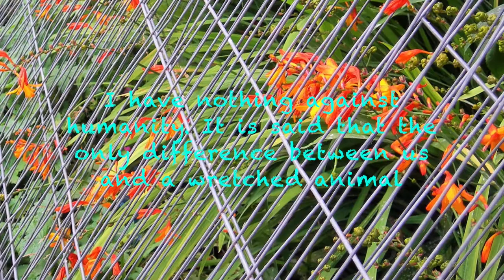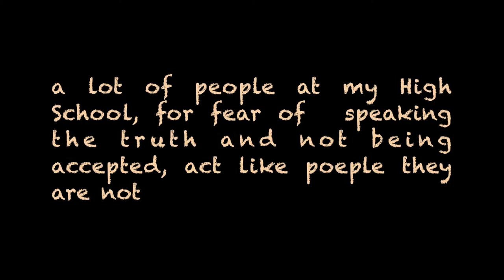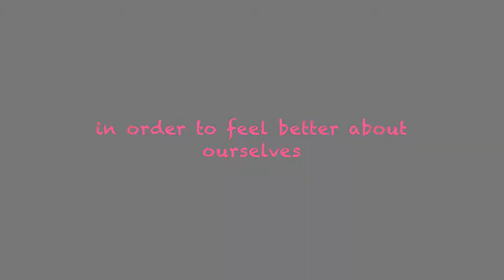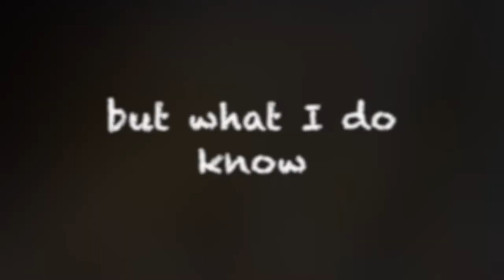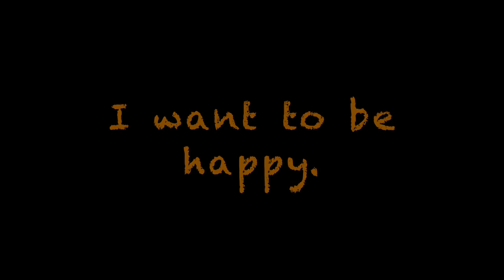Cuestiones de Vida / Questions for Life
This video was inspired by a text from collaborator Maria Manzanares, which appeared in our 2nd collective publication "El Espejo / The Mirror" (2017). The majority of the contributions for this book were about bullying and low selfesteem. The artwork in this video formed part of our exhibition "The Mirror" at the Galería Lola Ventós where we discussed identity and mental health. This video is suitable for workshops with young people.

Este vídeo fue inspirado por un texto escrito por colaboradora Maria Manzanares, que salió en nuestra 2ª publicación colectiva "El Espejo / The Mirror" (2017). La mayoría de las contribuciones para este libro hablaba sobre el acoso y la falta de autoestima. La obra en este vídeo formó parte de nuestra exposición "El Espejo" en la Galería Lola Ventós donde hablábamos sobre la identidad y la salud mental. Este vídeo es apto para talleres con jóvenes.